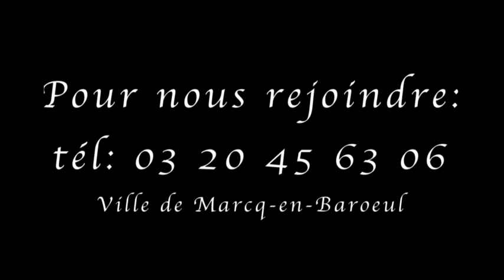Appel Bénévoles 2015 Nativité